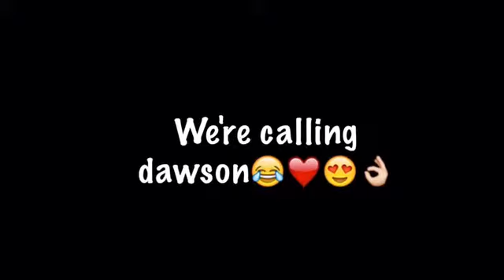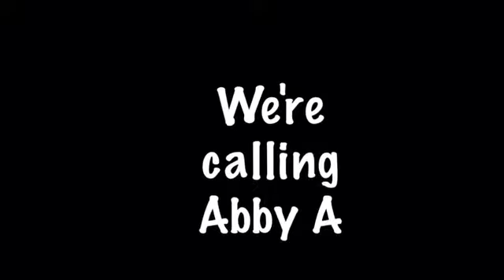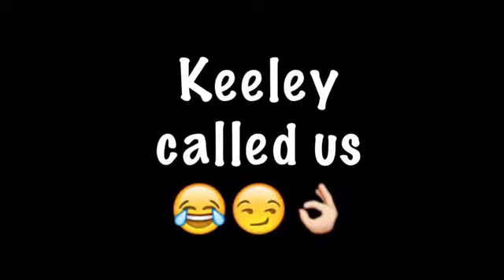Prank call challenge (kinda😂👌)